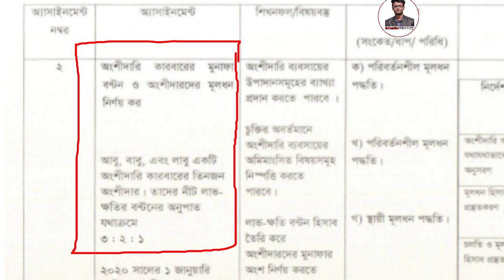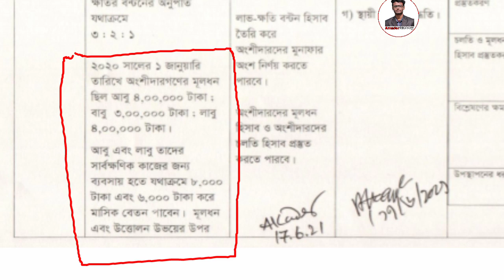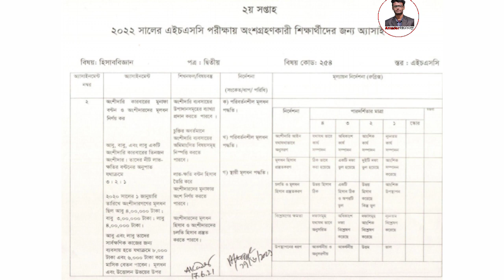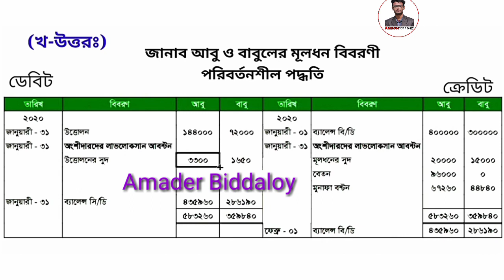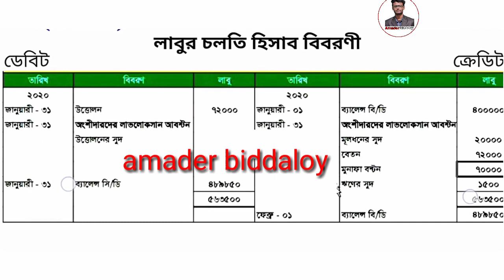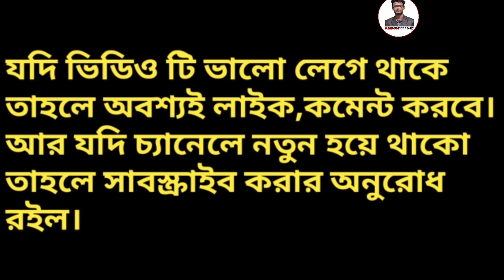HSC 2nd Week Accounting Assignment 2022 ||এইচ এস সি ২য় সপ্তাহের হিসাব বিজ্ঞান২য় পত্র এসাইনমেন্ট২০২২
HSC 2nd Week Accounting Assignment 2022 ||এইচ এস সি ২য় সপ্তাহের হিসাব বিজ্ঞান২য় পত্র এসাইনমেন্ট সমাধান ২০২২

More related tags:
এইচ এস সি ২য় সপ্তাহের এসাইনমেন্ট ২০২২,
হিসাব বিজ্ঞান ২য় এসাইনমেন্ট পরীক্ষার্থী ২০২২,
২০২২ সালের পরীক্ষার্থীদের হিসাব বিজ্ঞান ২য় সপ্তাহের এসাইনমেন্ট উত্তর,
২য় সপ্তাহের এইচ এস সি হিসাব বিজ্ঞান এসাইনমেন্ট উত্তর,
একাদশ শ্রেনির ২য় সপ্তাহের পৌরনীতি ও সুশাসন এসাইনমেন্ট সমাধান ২০২২,
এইচ এস সি একাদশ শ্রেনির ২য় সপ্তাহের এসাইনমেন্ট সমাধান ২০২২,
২০২২ সালের এইচ এস সি পরীক্ষার্থীদের এসাইনমেন্ট ২য় সপ্তাহ
এইচ এস সি ২য় সপ্তাহের এসাইনমেন্ট ২০২২ পরীক্ষার্থী,
২০২২ সালের পরীক্ষার্থীদের ২য় সপ্তাহের এসাইনমেন্ট,
এইচ এস সি ২য় সপ্তাহের পদার্থ বিজ্ঞান এসাইনমেন্ট ২০২২,
এইচ এস সি বাংলা ২য় সপ্তাহের এসাইনমেন্ট২০২২,
অর্থনীতি ২য় সপ্তাহের এসাইনমেন্ট একাদশ শ্রেনি২০২২ সালের পরীক্ষার্থীদের,

HSC Accounting assignment 2022
Accounting 2nd week assignment exam 2022,
2nd Week Accounting Assignment 2022
HSC Assignment Solution Exam 2022,
#2022 HSC Assignment Solution,
Second Week HSC Assignment 2022,
HSC 2nd Week English Assignment,
Civics 2nd Week Assignment Solution,
HSC Economics Assignment 2022 exam,
English second Week Assignment 2022,
#2022 HSC 2nd Week Accounting Assignment
2nd Week HSC Accounting Assignment 2022,
HSC 2nd Week Civics assignment 2022 exam,
Intermediate 2nd week bangla assignment 2022,
Enter 2nd week economics assignment solution exam 2022